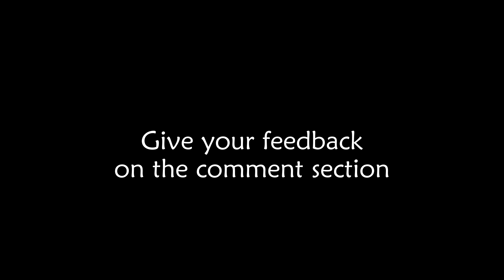EFil TV | The City of Scuol Seen from Afar, Canton of Grisons, Switzerland | Summer 2022 | 6.7.2022